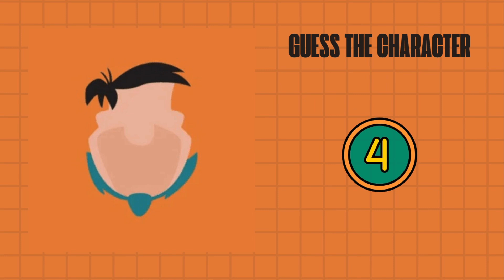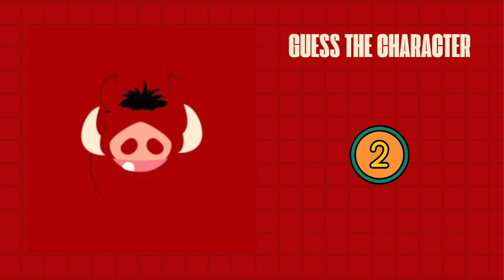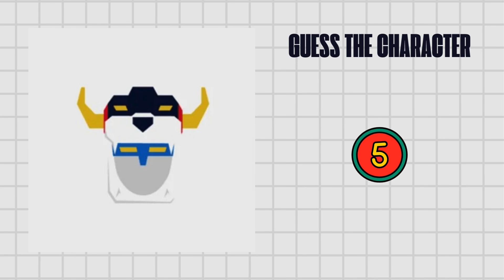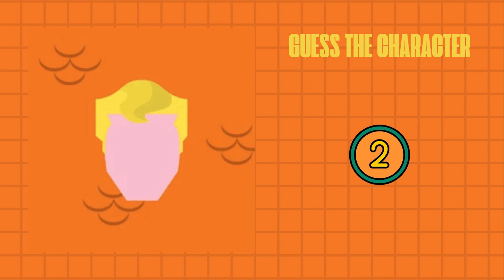Ultimate Character Quiz - Level 4 | 20 Animated Characters | Animated Logo | Brainiac Quizzer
Ultimate Character Quiz - Level 4

Welcome to Level 4 of the Ultimate Character Quiz! 🌟 This quiz is designed to test your knowledge of iconic characters from movies, TV shows, books, and video games. Whether you’re a pop culture enthusiast or just looking for a fun challenge, this quiz is perfect for you!

1. Diverse Range of Characters: This quiz covers a wide array of characters from superheroes to classic literary figures.
2. Score Tracking: Keep track of your score as you progress through the levels.
3. Fun and Engaging: Challenge yourself and your friends to see who knows more about famous characters.
4. Educational: Learn interesting facts and trivia about your favourite characters.
5. Interactive: Enjoy a dynamic and interactive quiz experience with instant feedback.

Are you ready to prove your character knowledge? Dive into Level 4 of the Ultimate Character Quiz and see how many you can get right!

Characters in the quiz:
1. Antman
2. Ash
3. Betty Boop
4. Dexter
5. Fred
6. Grinch
7. Jean Grey
8. Pumba
9. Rorschach
10. Stitch
11. Aquaman
12. Chuckie
13. Gambit
14. Green Lantern
15. Sinestro
16. Spawn
17. Starfox
18. Venom
19. Voltron
20. Wilma